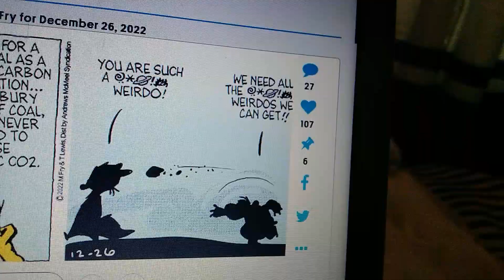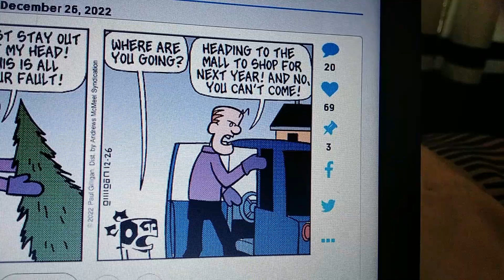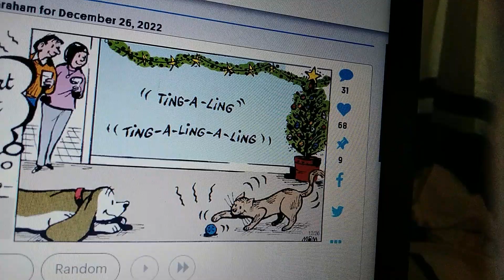William's Funnies 2 December 26th, 2022